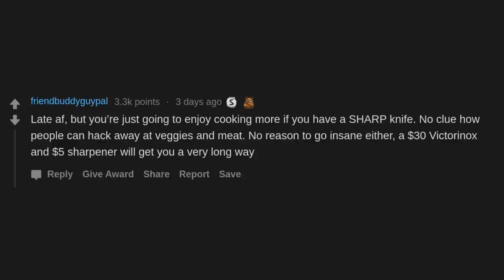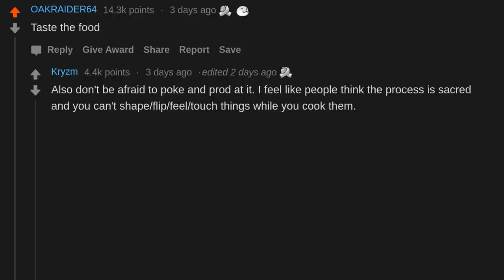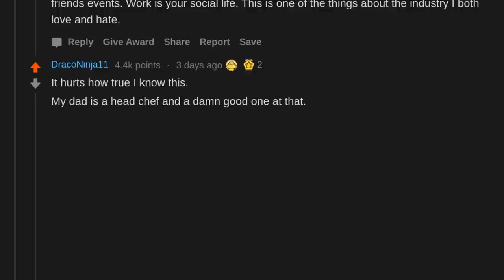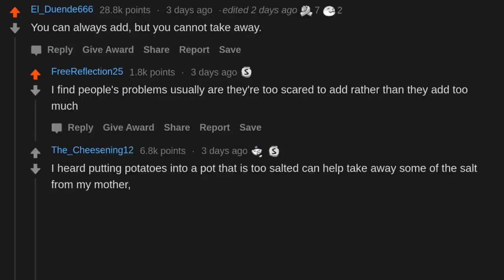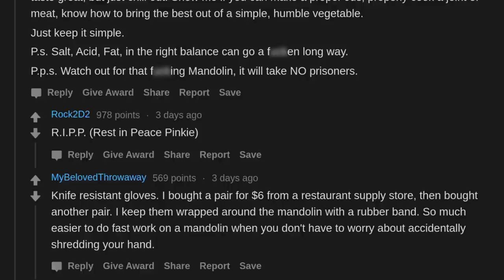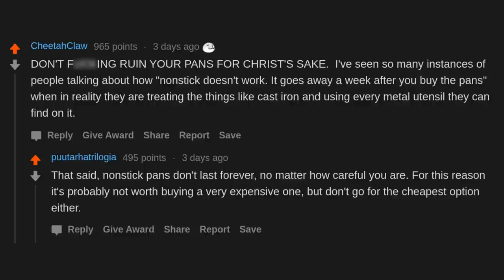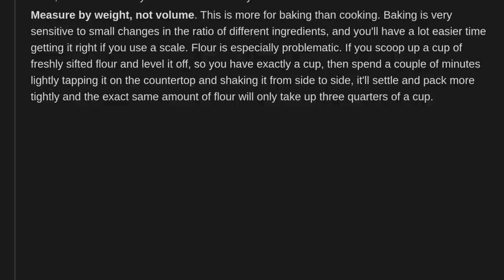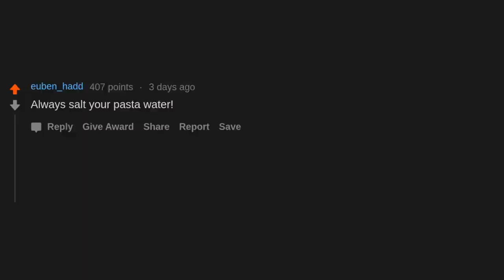Chefs, What’s One Rule Of Cooking Amateurs Need To Know? (r/AskReddit)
AskReddit People Share Chefs, What’s One Rule Of Cooking Amateurs Need To Know?